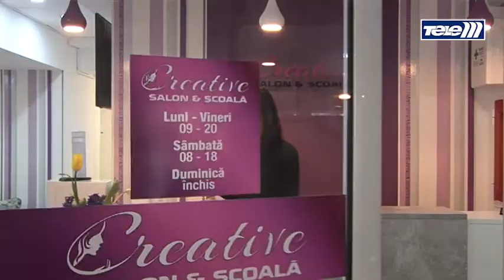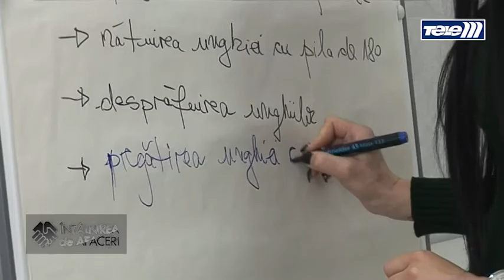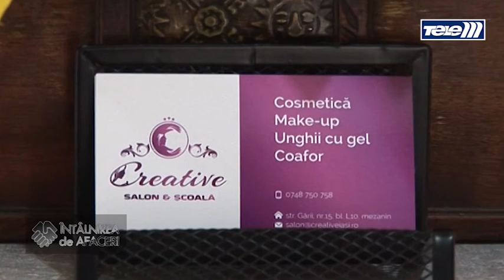Startup Business - Creative Salon si Scoala